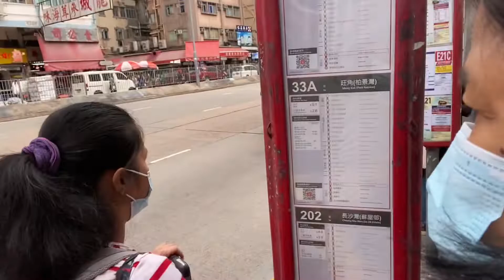Explore bus ride going to central hong kong day off Lolang ofw vlogs